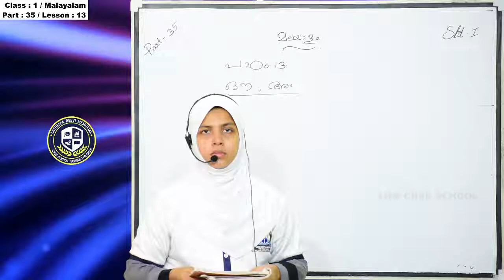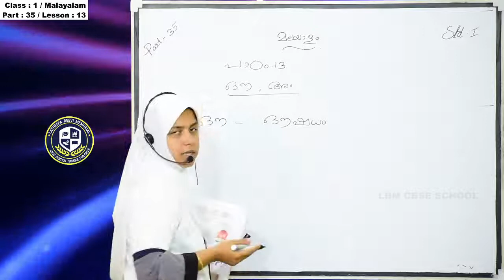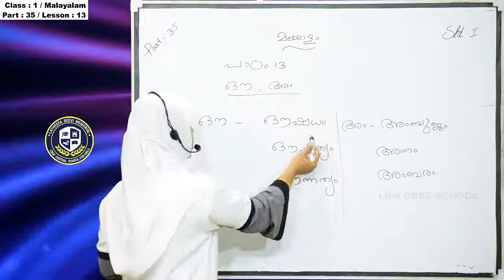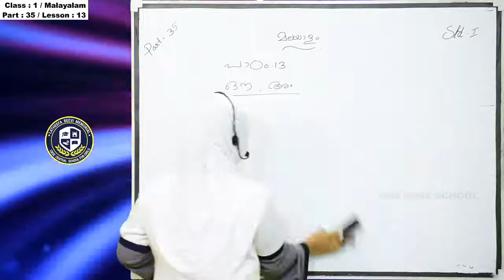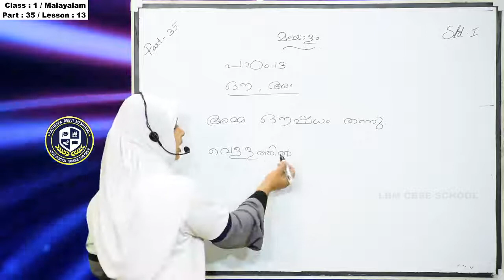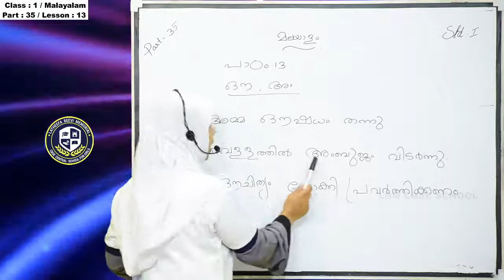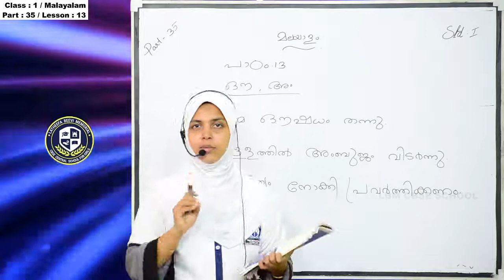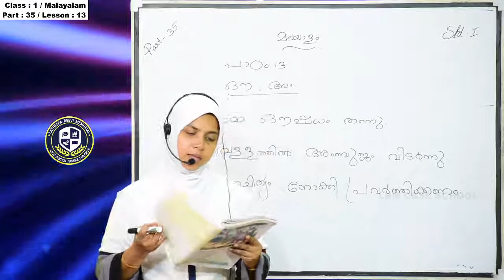LBM│STD 1 MALAYALAM │PART 35│27-11-2020│TEACHER: AJEENA │LBM SCHOOL AYATHIL KOLLAM